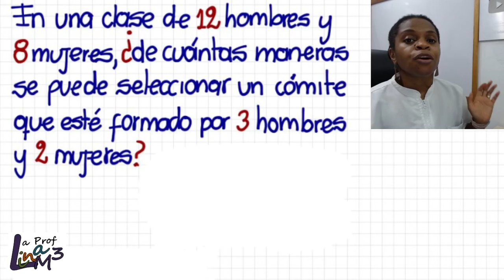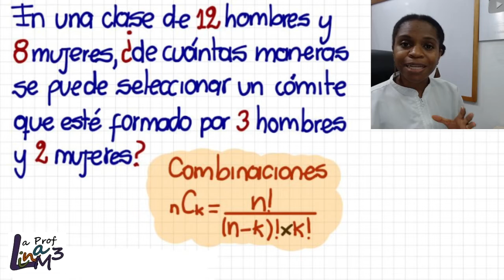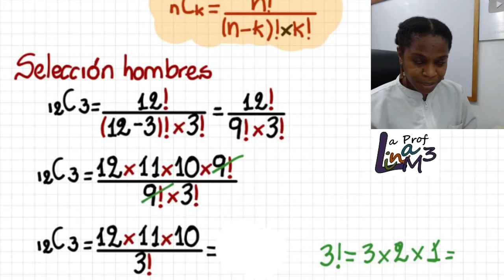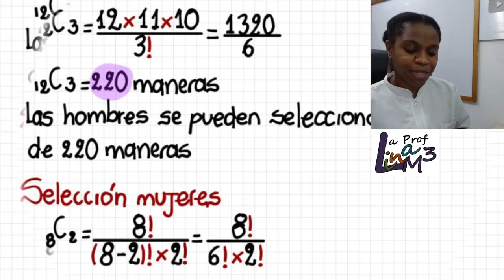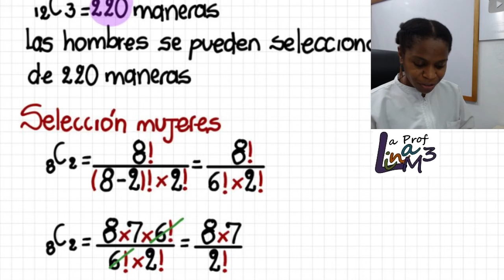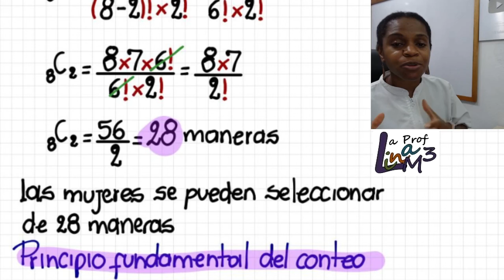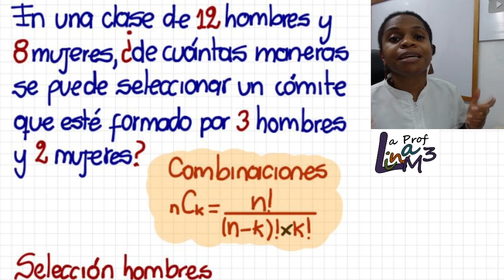Seleccionar un comité que esté formado por 3 hombres y 2 mujeres | La Prof Lina M3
En una clase de 12 hombres y 8 mujeres, ¿de cuántas maneras se puede seleccionar un comité que esté formado por 3 hombres y 2 mujeres?
🎬Más videos sobre

📌📌Aplicación que uso a modo de pizarra digital: Inkredible Pro